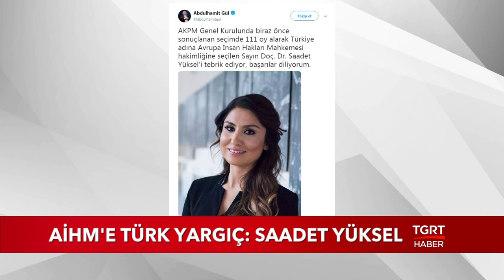AİHM'e Türk Yargıç: Saadet Yüksel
Avrupa İnsan Hakları Mahkemesi'nde Türkiye adına 9 yıl görev yapacak Türk yargıç belli oldu. İstanbul Üniversitesi Öğretim Üyesi Doçent Doktor Saadet Yüksel, AİHM'in yeni yargıcı seçildi.